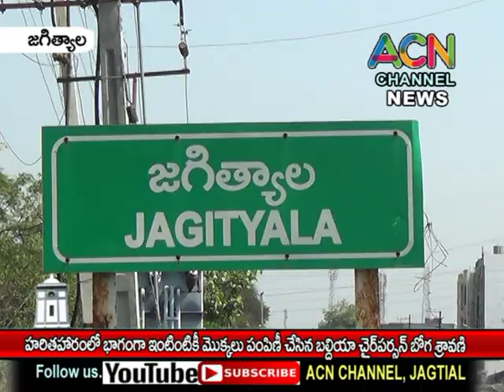జగిత్యాల : హరితహారంలో భాగంగా ఇంటింటికి మొక్కలు పంపిణీ చేసిన బల్దియా చైర్ పర్సన్ బోగ శ్రావణి